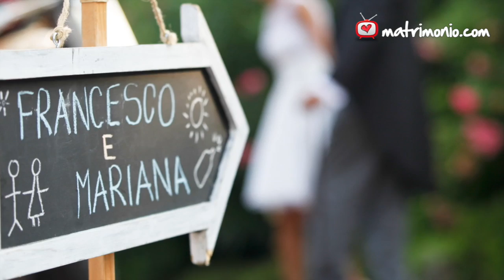Corte San Mattia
Una location intima e una gastronomia genuina per un perfetto matrimonio.